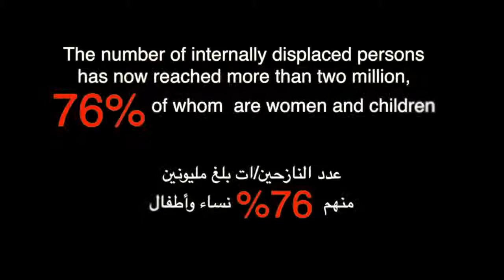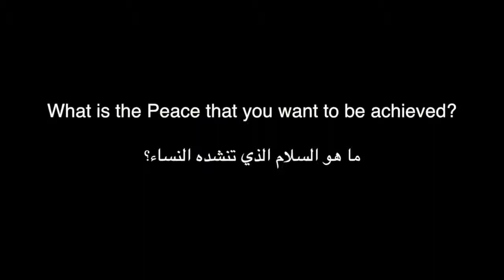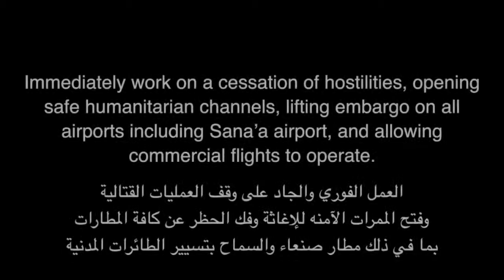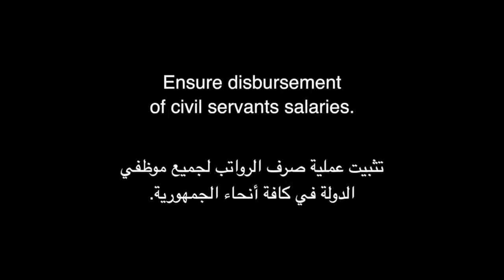Yemen Women Voices أصوات النساء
اليمن ، أصوات النساء ، السلام الذي أريده ، الحرب في اليمن ، نساء اليمن ، نساء يطالبن بالسلام في اليمن

Yemeni women , war in Yemen ,  Yemen women voices